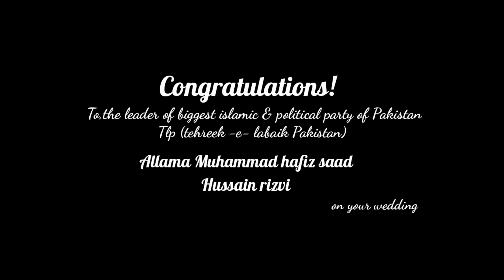Rizvi sehra | fazle Rub se Quaid mera dulha bana | Hafiz saad hussain rizvi | Rizvi mission tlp